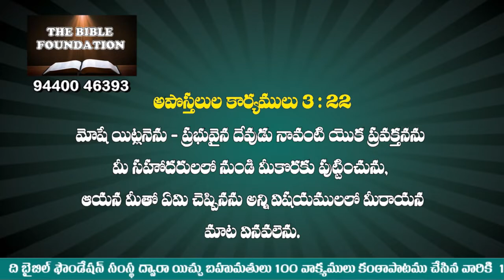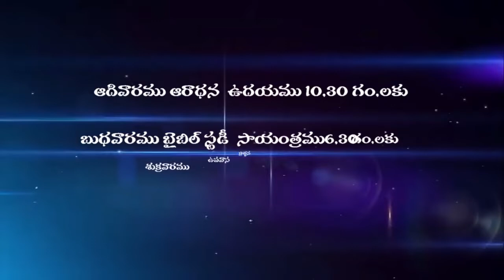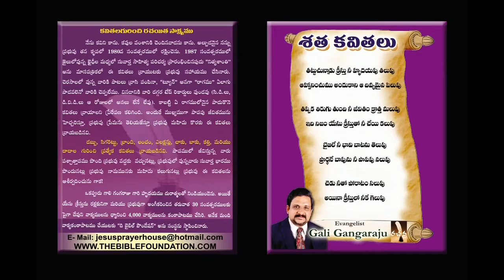Code T 32 ఎందుకు యేసు జన్మించాడు జకర్యా చెప్పిన 4 మాటలు Msg by Pastor Gali Gangaraju, tirupathi